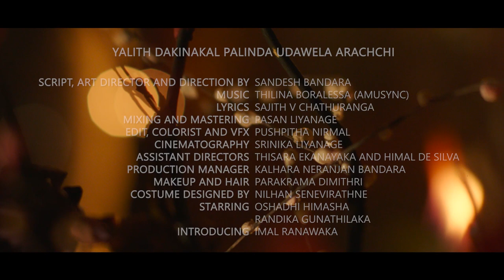Yalith Dakinakal Official Trailer 2018 Palinda Udawela Arachchi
Yalith Dakinakal Official Trailer 2018
Artist - Palinda Udawela Arachchi
Sandesh Bandara's Fairy Tale

Script, Art Director and Direction By Sandesh Bandara

Music Thilina Boralessa
Lyrics Sajith V Chathuranga
Mixing and Mastering Pasan Liyanage

Cinematography Srinika Liyanage
Edit, Colorist and VFX Pushpitha Nirmal imotions
Assistant Directors Thisara Ekanayaka and Himal De Silva
Production Manager Kalhara Neranjan Bandara
Costumes Nilhan Senevirathne
Hair and Makeup Parakrama Dimithri
Logo Kavitha Salgadu

Starring Oshadi Himasha Chavindi , Randika Gunathilake
Introducing Imal Ranawaka